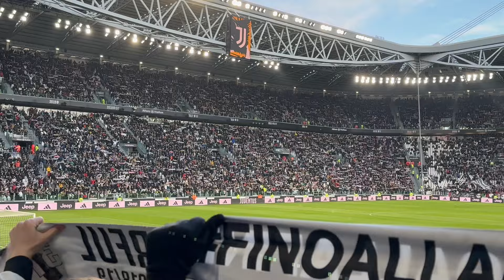JUVE STORIA DI UN GRANDE AMORE LIVE 10-03-2024 BY SUPERPAOLA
ALLIANZ STADIUM TORINO